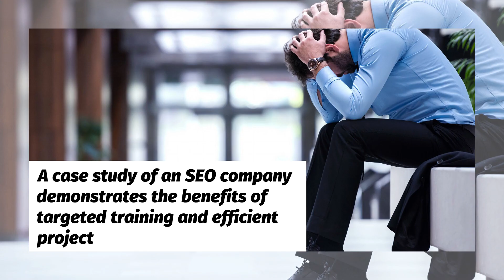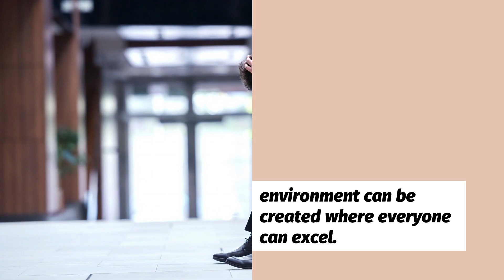Stressed Out or Stretched Too Thin? Spotting the Signs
Are you feeling overwhelmed or constantly on edge? It's important to recognize the difference between being stressed out and being stretched too thin. In this insightful article, we break down the key signs to watch for so you can take control of your mental and physical well-being.

Learn practical strategies to manage stress and avoid burnout before it's too late.

for more insights and tools on managing stress and achieving balance in your life.

Sign up for the Breakfast Leadership Newsletter for more tips on thriving in today's fast-paced world.